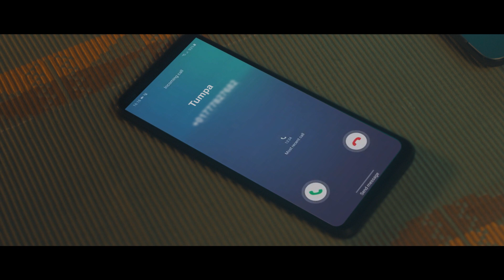Let’s Color Our Dreams (Director's Cut)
Campaign | Let’s Color Our Dreams

Client | Global Brand Pvt Limited
Brand | Brother Printer
Agency | Living Brands
Production House | MetroidFilms

Director | Zamal Ahmed Zain
DOP | Abdul Mamun
Executive Producer | Kazi Shakirul Islam

Curator | Habib Rahman
Curator | Sabbir Azam
Team Lead | H M Sabir Noor
Content Supervisor | Nur Rahman
Sr. Copywriter | Aalmas Ahmed
Copywriter | R. Bashar Lisan
Visualizer | Shoshi Wahida
Strategic Planning | Mehedi Hassan Ome
Strategic Planning | Asib Ahmed

Line Producer | MD Ashraful Islam

Chief Assistant Director | Shazal Ahmed
Assistant Director | Akash,Tuhin

Art Director | Naeemah Zaman
Art Assistant | Afrin Ankh
Art boy | Babu,Sunny
Set Construction | Billal

Costume Design | Trihsa Ahmed
Costume Assistant | Momo

Make-up Artist | Kamrul
Make-up Artist Assistant | Md Shaidul

Camera House | Timeline
Camera | Alexa Mini
Camera Chief | Sheblu

DOP Assistant | Masud Rana
Focus | Rony
Gaffer | KM Sumon
Light | SS Media

Spot Edit | Rana Shikder
Offline Edit | Hasan Al Farooki
Color Grade | Ummid Ashraf
CG & Online Artist | Asaduzzaman Limon

Music Studio | Apeiruss Studio
Music Composer | Sheikh Shafi Mahmud
Music Mix | Sheikh Saami Mahmud

Sound Studio |  Aawaz আওয়াজ
Sound Design & Mixing | Shakirujjaman Pappu

Voice Studio | Groove Studio
Sound Engineer | Risal Khandoker
Voice Artist | Arunima
Monologue | S Mahabub Mithun

Storyboard | Pankaj Barman

Protagonist | Priyontee Urbee

Production Manager | Ashraful Ahmed
Production assistant | Sagor
Production Boy | Ujjol,Shorif,Shobuj
Office Assistant | Parvez